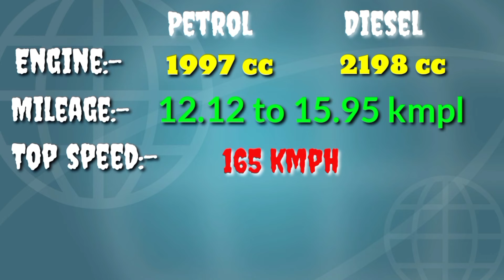Mahindra Scorpio N | Mahindra car